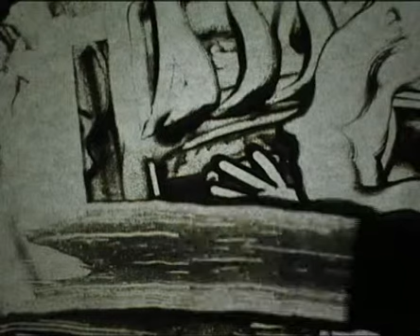IL PESCATORE_ SAND ANIMATION_pt 1 of 7_MASSIMO RACOZZI FABIO BABICH_SUMMERLAB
3 Storie e una Favola_Sand Animation_Animazione con Sabbia_SummerLab 2009_Massimo Racozzi Fabio Babich